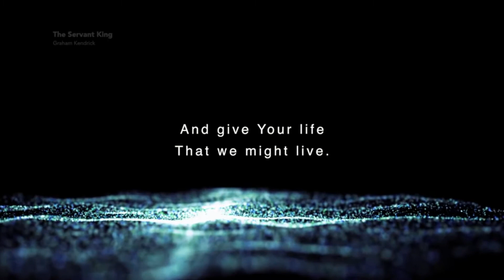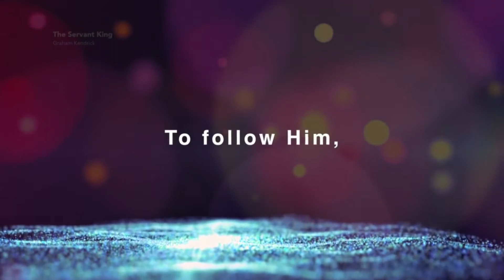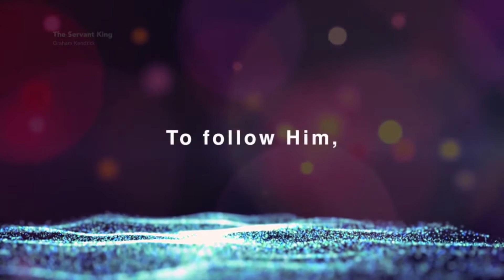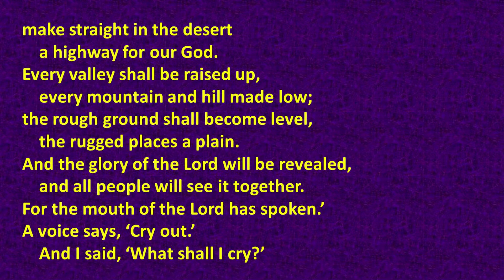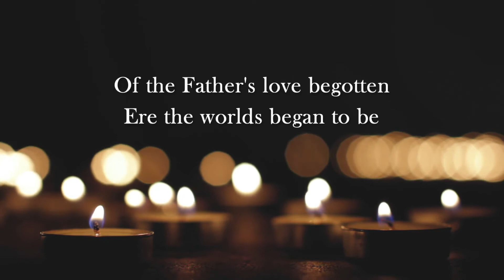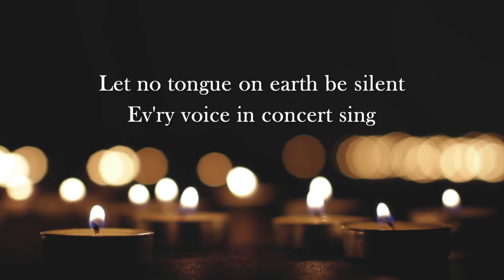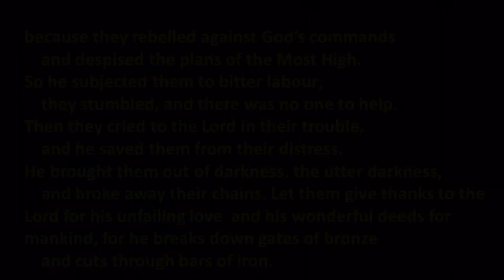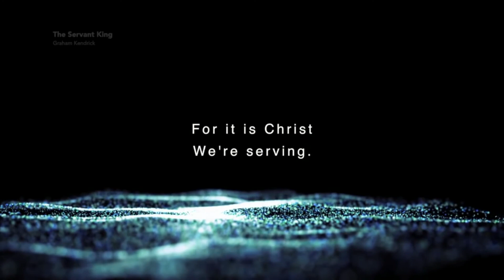Daily Devotions for Monday 28th March 2022